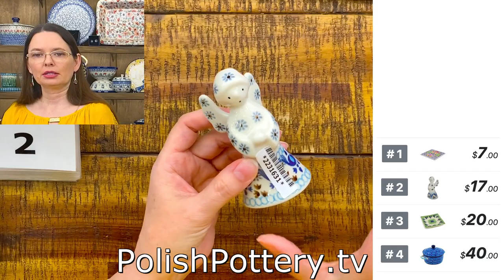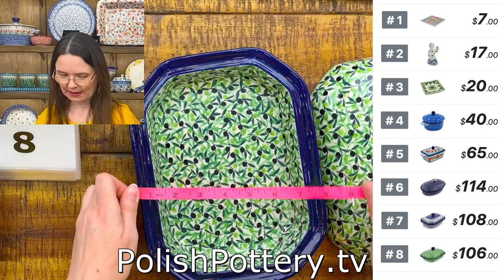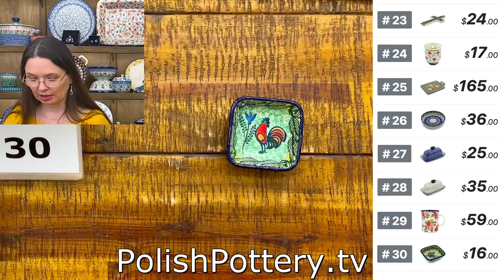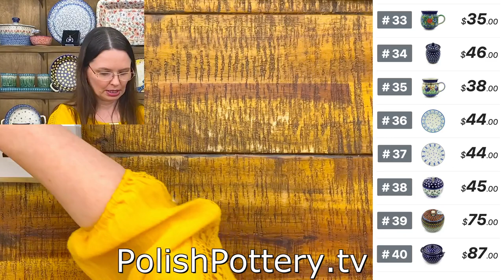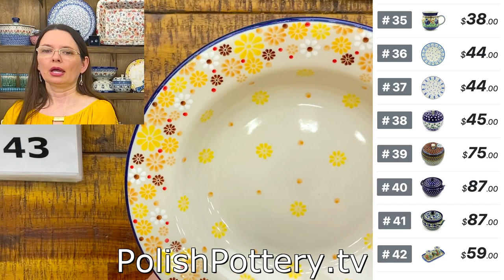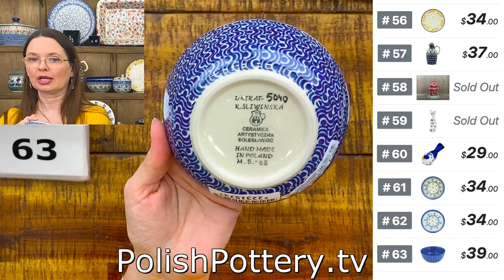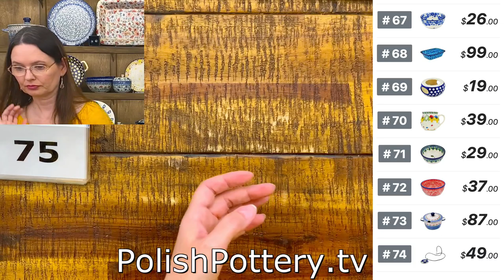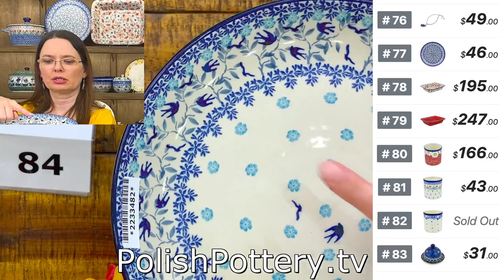Polish Pottery TV - Live Show 4/19/23